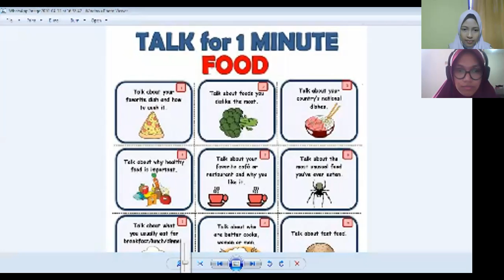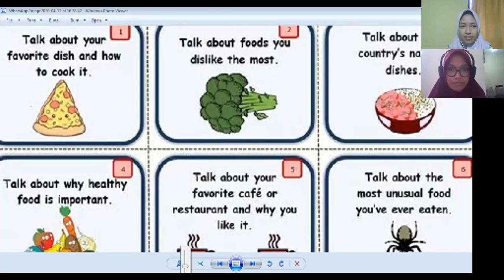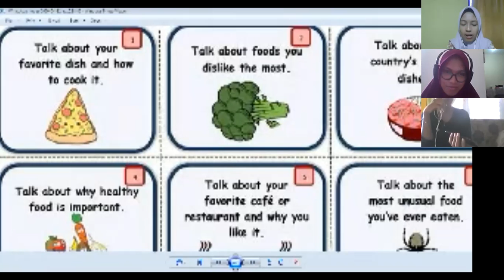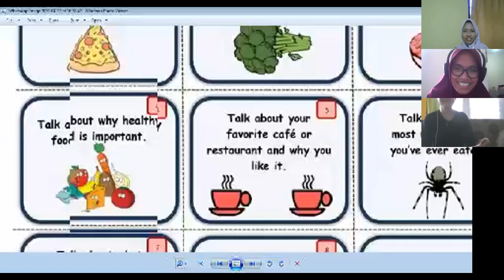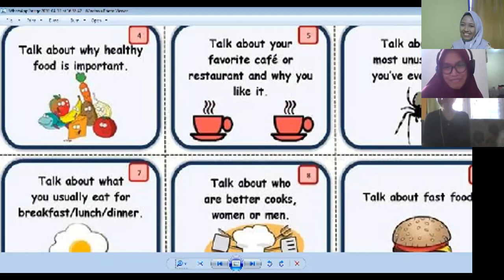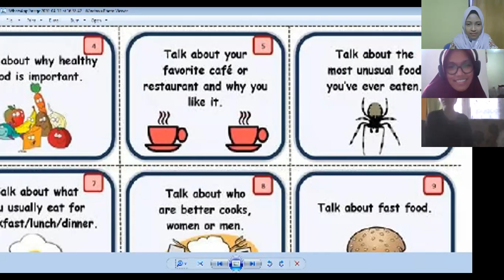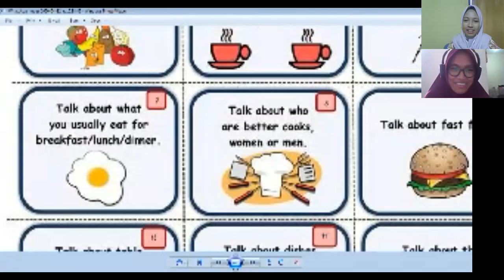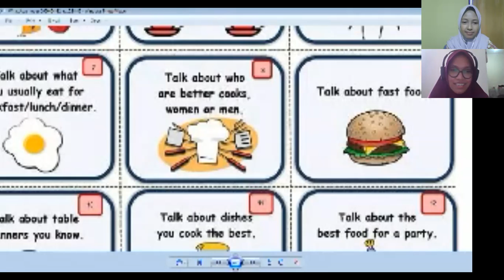Speaking Class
GEC indonesia